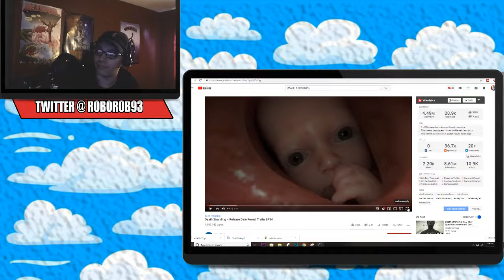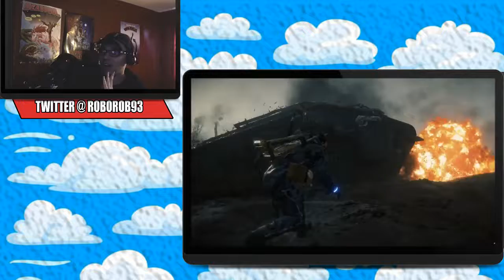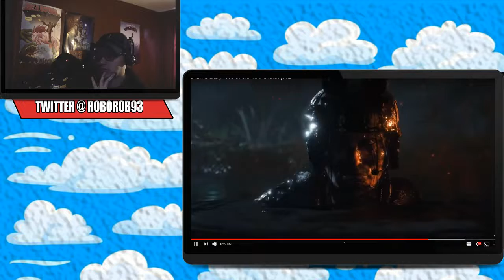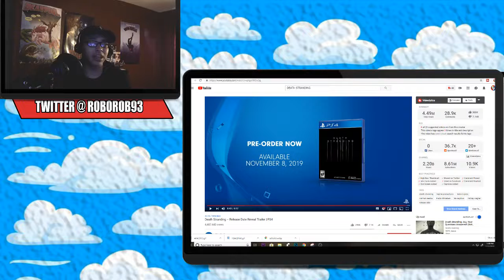Death Stranding Release Date Reveal Reaction - What Was That!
here is my Death Stranding Release Date Reveal Reaction. the game by Hideo Kojima ad kojima production set to release on the ps4  and ps4 pro november 8th. in this video i react and try to quickly understand what is going in this death stranding game play trailer!